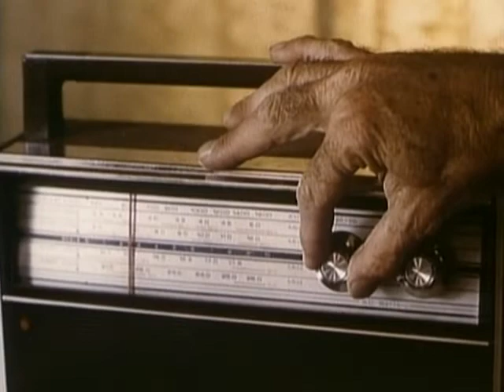Charley Varrick: The Last of The Independents (Theatrical Trailer)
"Charley Varrick" is a small-time crook that outfoxes the Mob in this fast-paced offbeat thriller directed by Don Siegel. Academy Award winner Walter Matthau stars in a rare dramatic role, along with the powerful Joe Don Baker, as a tough Mafia hitman.

Charley robs small banks with small payrolls. That keeps him out of trouble until he stumbles onto the Mob's secret stash. The chase is on as the Big Boys go after the "Last of the Independents." It's a heart-pounding ride that builds to a fiery airborne climax as Charley makes his last desperate run for the Mexican border and safety.

MPAA Rated PG for violence and some language.

Produced & released by Universal Pictures, an division of NBCUniversal, an Comcast company.